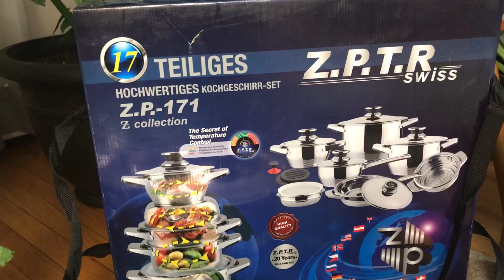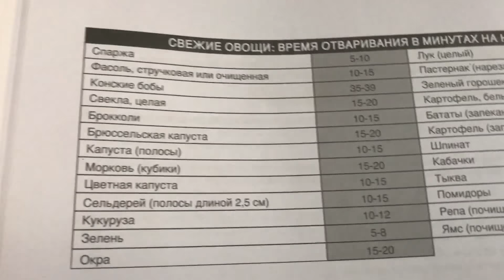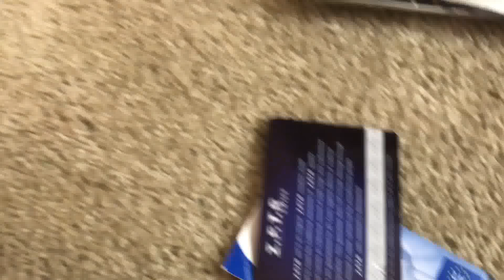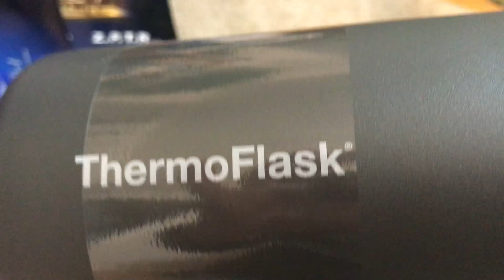Неожиданный подарок 💝 от мужа